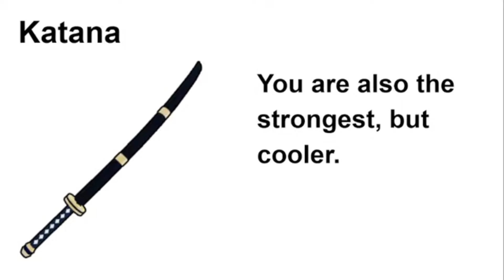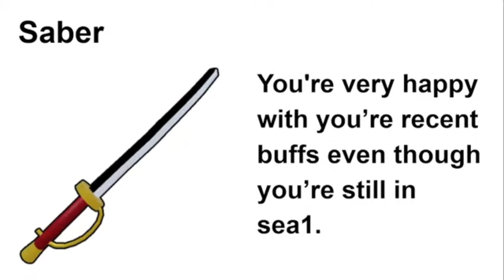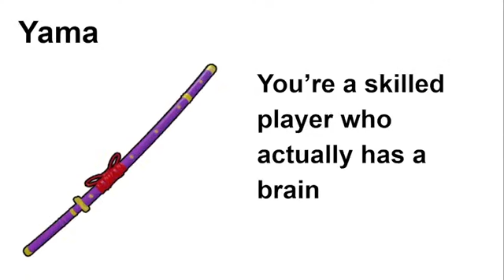What Your Sword Says About You! (Blox Fruits)